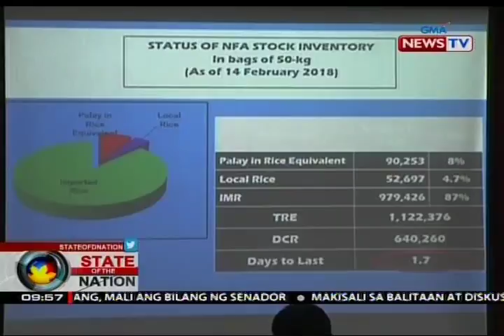SONA: Suplay ng NFA rice sa bansa, pang-mahigit isa't kalahating araw na lang - NFA